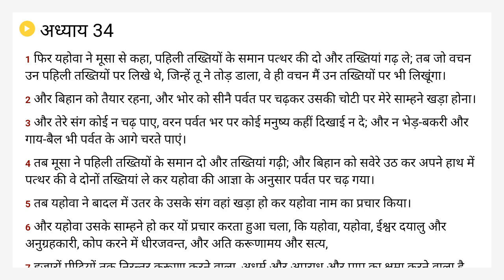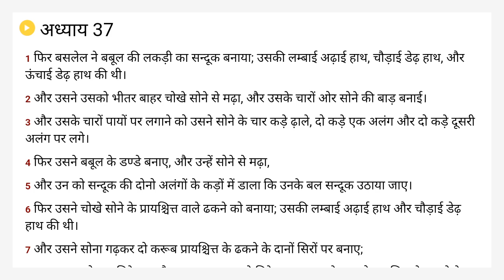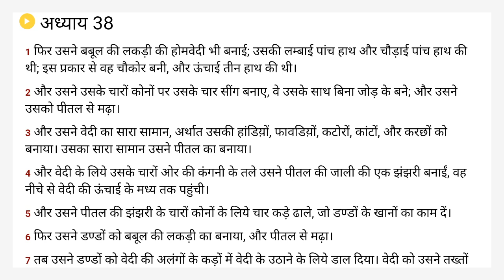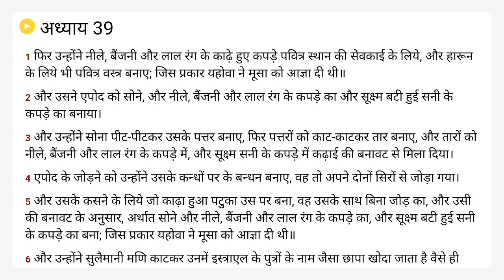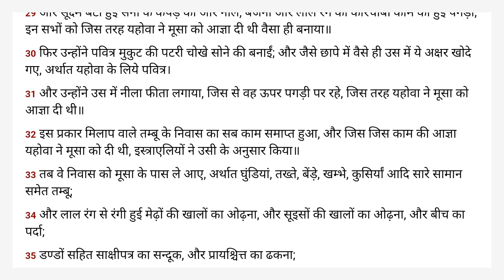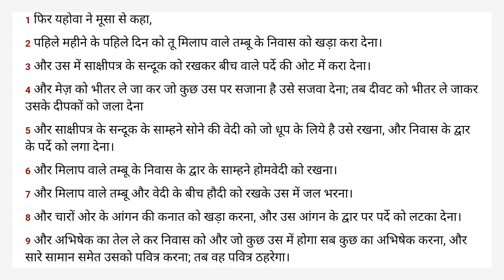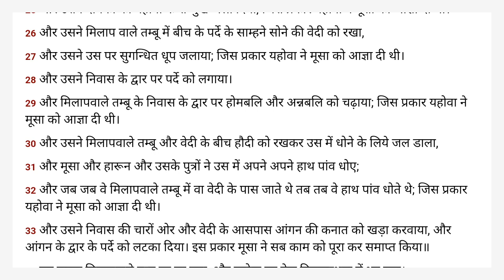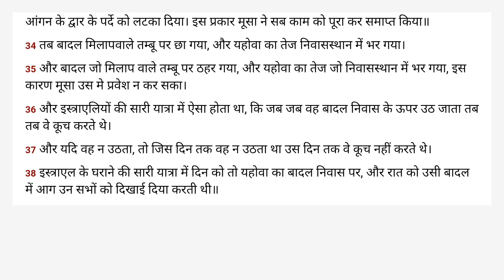निर्गमन Hindi Holy Bible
यदि आपके पास Android उपकरण है, तो कृपया हमारे मुफ्त ऑडियो बाइबल को सुनना ज़ारी रखें:

यदि आप हमें इन रिकॉर्डिंग्स के लिए धन्यवाद कहना चाहते हैं तो कृपया हमारे वीडियोज़ और Facebook पृष्ठ को पसन्द करें:

अनुक्रमणिका:
  Chapter 1 00:00
  Chapter 2 04:04
  Chapter 3 09:23
  Chapter 4 15:19
  Chapter 5 21:45
  Chapter 6 26:49
  Chapter 7 32:50
  Chapter 8 38:22
  Chapter 9 45:46
  Chapter 10 53:16
  Chapter 11 01:00:29
  Chapter 12 01:03:00
  Chapter 13 01:13:57
  Chapter 14 01:19:30
  Chapter 15 01:26:30
  Chapter 16 01:32:33
  Chapter 17 01:40:57
  Chapter 18 01:44:37
  Chapter 19 01:50:31
  Chapter 20 01:55:56
  Chapter 21 02:00:19
  Chapter 22 02:07:25
  Chapter 23 02:13:36
  Chapter 24 02:20:11
  Chapter 25 02:23:57
  Chapter 26 02:30:33
  Chapter 27 02:37:03
  Chapter 28 02:41:24
  Chapter 29 02:50:52
  Chapter 30 03:00:39
  Chapter 31 03:07:37
  Chapter 32 03:11:02
  Chapter 33 03:18:36
  Chapter 34 03:24:06
  Chapter 35 03:32:00
  Chapter 36 03:38:28
  Chapter 37 03:45:31
  Chapter 38 03:50:35
  Chapter 39 03:57:14
  Chapter 40 04:05:21